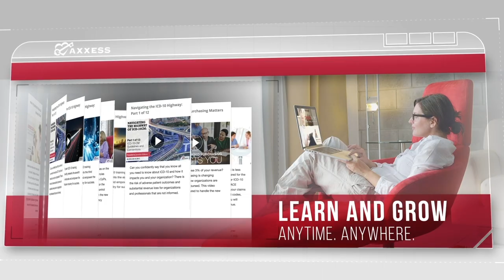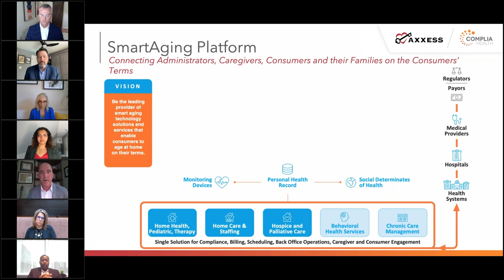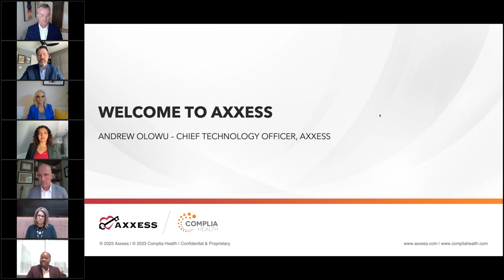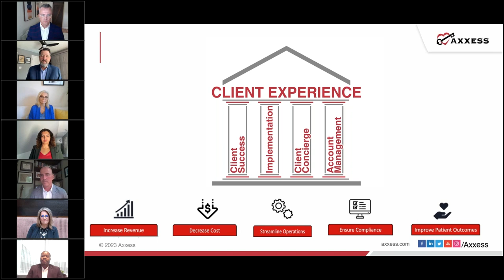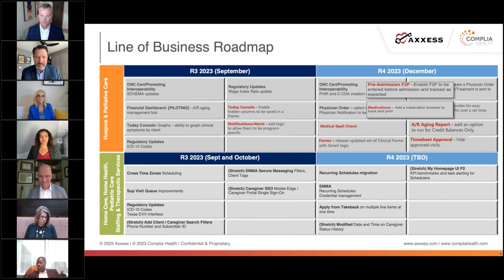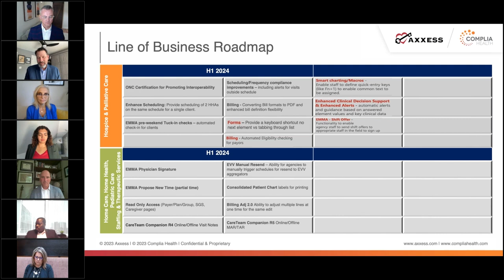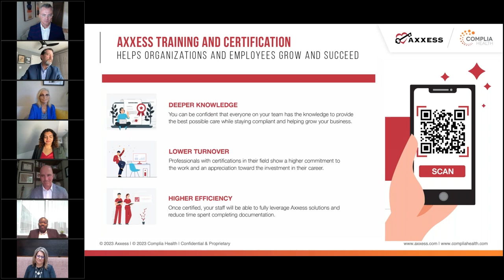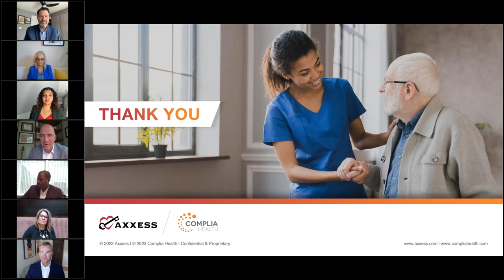Complia Health | Get To Know Axxess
Hear from Rich Berner, Paul Minton, and leaders from Axxess to better understand the immediate value this partnership will bring to you and your operations. Through extensive thought leadership content, a robust industry training and certification program, and Axxess solutions recent HITRUST i1 certification, we’re eager to help you better understand the roadmap and next steps.